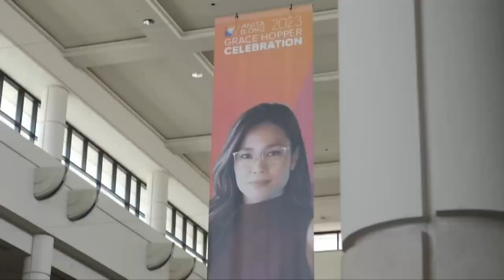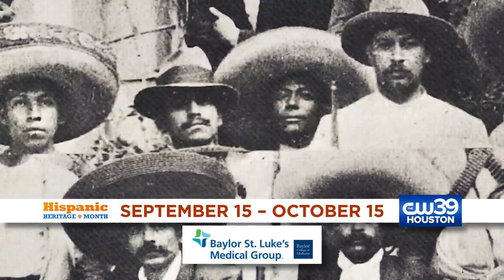Top Talkers, Chicken Salad Chick, Fall Drinks, and more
Maggie welcomes Common Bond, talks Astros, and so much more